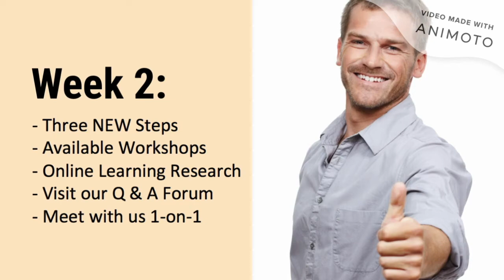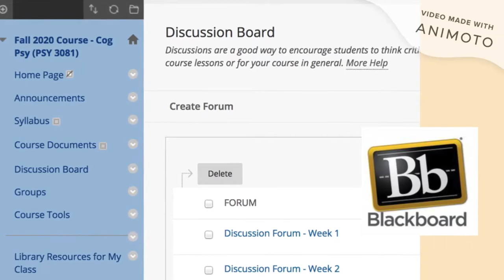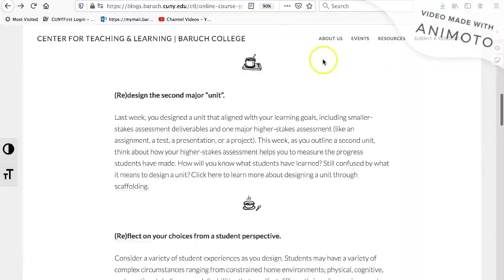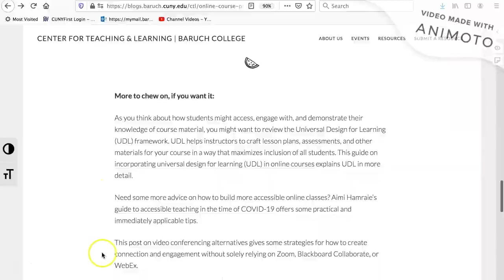Week 2: The Teach Online Course Prep Guide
This video introduces you to three NEW steps to consider as you continue to build your course in week 2 (of 4) of the Teach Online Course Prep Guide.